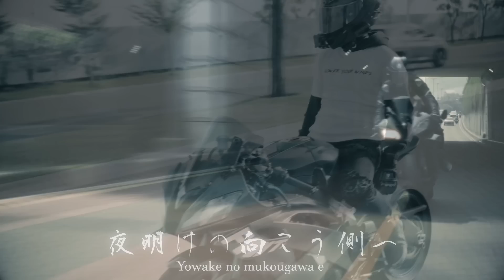PERTAMAKALI NYOBAIN MOTOR LANGKA 680 JUTA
Akhirtnya bisa nyobain motor IMPIAN, aku kirain superduke ini berat, ternyata ringan banget, ga sebanding dengan tenaganya yg super duper gede, yang aku suka di motor ini lekukan di header knalpot atau midpipenya motor ini, kayak berotot aja gitu motornya, btw terimakasih Farell sudah mengizinkan aku untuk mengendarai monster ini🤙🏻